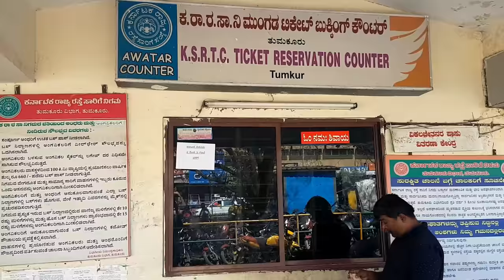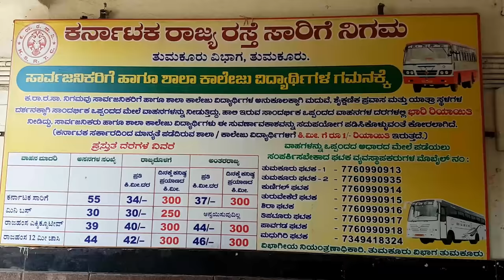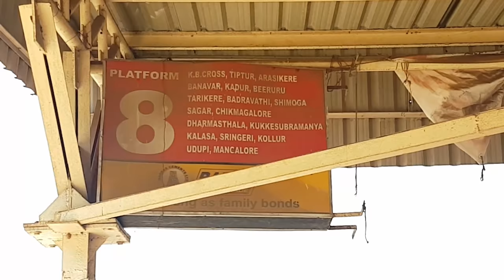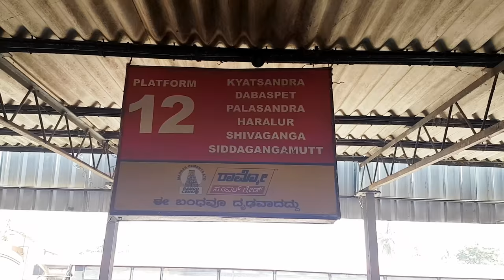KSRTC Bus Station TUMAKURU, Karnataka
Tumkur (officially renamed as Tumakuru) is one of the industrial cities located in the state of Karnataka, also known as Shaikshanika Nagari (city of education) and Kalpatharu Nadu (land of coconut trees). Since 28 August 2010, Tumkur has been accorded the status of a City Corporation. It is situated at a distance of 70 km (43 mi) northwest of Bangalore, along National Highway NH-4 and NH-206. It is the headquarters of the Tumkur district.

Tumkur hosts India's first mega food park, a project of the ministry of food processing. The India Food Park was inaugurated by Prime Minister Narendra Modi in September 2014

Karnataka State Road Transport Corporation, KSRTC, has a divisional office situated in Tumkur City. The city is well-connected to Bangalore and other cities in the state by KSRTC buses. Volvo buses are available for the city, Bangalore. Frequent buses are available connecting other taluks and towns of the district. Three National Highways NH-48, NH-73 and NH-69 pass through the city. The three National Highways connect Tumkur to Hubli, Mangalore and Shimoga in Karnataka respectively. TCB Road(Karnataka)(Tumkur-Chelur-Bukkapatna Road)connects the people of Hagalavadi, Chelur and Bellavi Towns to Tumkur Corporation City. Plenty of private and Karnataka State Road Transport Corporation buses are currently operating on this route.

Railways also play a major role in connectivity. The city's Railway Station comes under South Western Railway Zone (India) and was constructed during the British period and has been renovated recently.[when?] It is located in centre of the city close to the bus stand and the town hall. It is located in the Bangalore-Hubli main line.

The city buses are also available for transportation within the city by KSRTC. Popularly known as Sri Siddaganga Nagara Sarige, named after the holy place, Siddaganga. There are more than 100 buses transporting in the city.

The nearest airport to Tumkur is Kempegowda International Airport in Bangalore which is around 90 km from the city.